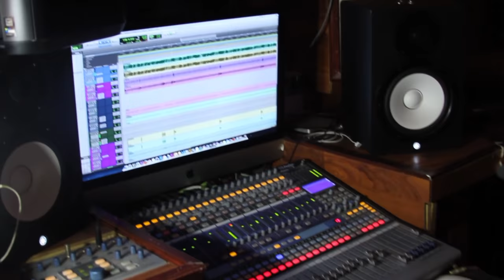del negociante (LA DESCENDENCIA DE RIO GRANDE 2016 VIDEO ESTUDIO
MEZCLA Y GRABACION : ALVARO MONTES
EDICION DE VIDEO :ALVARO MONTES